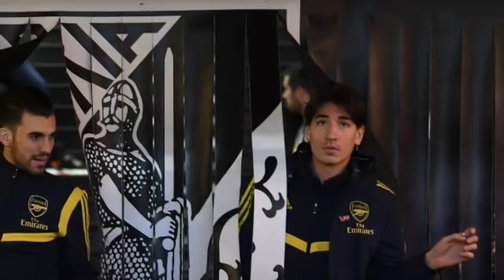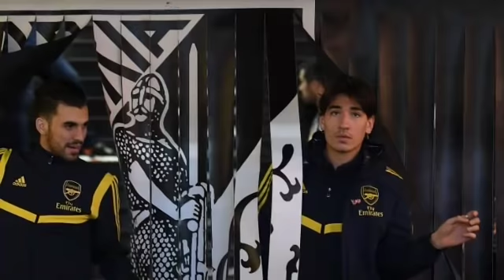CAAWA,Tani waa cadeynta Messi inuu necebyahay Griezman,Wenger oo Bayer ku dhow iyo Arimo kale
CAAWA IYO CIYAARAHA,AAN KU SUGNO KULUMADA DHAFARKA,WARYAAHE ARSENAL CAAWA MAXAY ARBACO KASOO DOONTAY,Weyba Arbaceynayaane